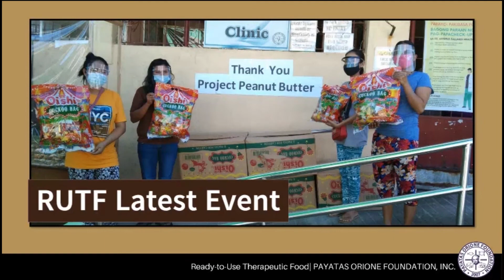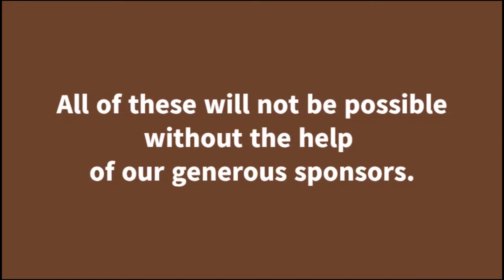Payatas Orione Foundation RUTF, Philippines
RUTF is a nutritious food in peanut butter form but more than the ordinary peanut butter that you can buy in grocery stores. It is composed of ingredients like peanut butter paste, powdered milk, coconut oil, soya oil and micronutrients premix. It is full of protein and energy-giving nutrients that the children need.

RUTF is intended for children ages 6 months to 5 years old who are severely and moderately malnourished. The objective of this program is to get these children out from that crucial phase of malnutrition by giving them a very nutritious food, packed with micronutrients and minerals.

In this program, the beneficiaries are monitored weekly and were given weekly supplies of RUTF until they achieve healthy status in a maximum of 3 months of treatment.

RUTF is introduced to PAOFI in 2010 thru Project Peanut Butter (PPB), a non-government, non-profit organization established by a Pediatrician, Dr. Mark Manary in 2004. PPB aims to provide nutritious meals that will eradicate severe malnutrition in children. In 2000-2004, Dr. Manary and Dr. Andre Briend experimented different ingredients until they finally formulated the food that can possibly end severe malnutrition. This food is now known as Ready-to-Use Therapeutic Food (RUTF).

Since 2010, thousands of severely and moderately undernourished children were already catered and treated. As of the present, RUTF is continuously produced and distributed to the children beneficiaries not only in Payatas but also in other areas of Quezon City, Caloocan and provinces like Tarlac, Pangasinan, Quezon and Rizal.

We also never stopped giving Ready-to-Use Therapeutic Foods (RUTF) to our beneficiaries. Instead of the weekly distribution of goods, we decided to give the RUTF to the kids once every two weeks in their respective Centers. Even though we are still in the middle of a pandemic, we are still strictly monitoring the kids’ nutritional status which involves their height, weight, and BMI.

Viideo Editor: Verna Mae Divina
Photo and Video: Kris Tuppal

024 San Juan Evangelista St., Payatas A., Quezon City